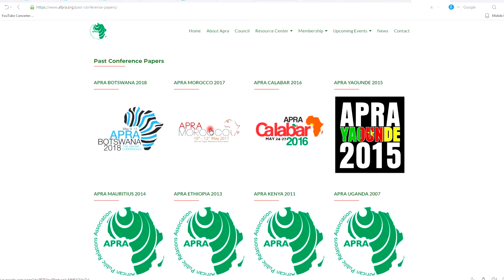The African Public Relations Association's Website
The African Public Relations Association's Website  How-To-Navigate